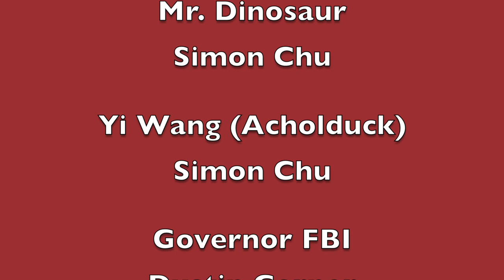Simontive 6 Episode 11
Yi is arrested for fake traffic signs, but he will do a brave move. What will he do?